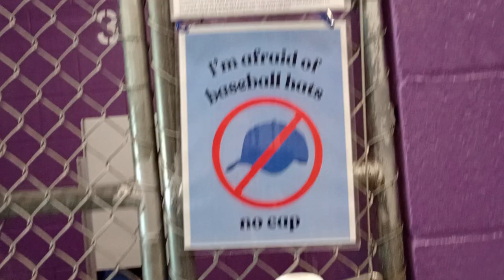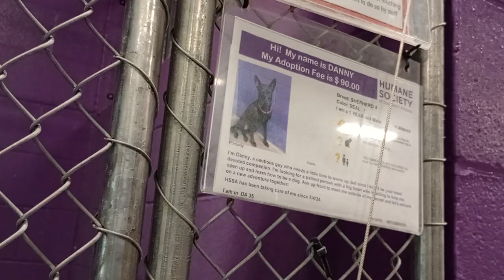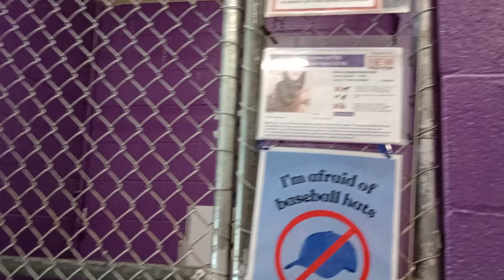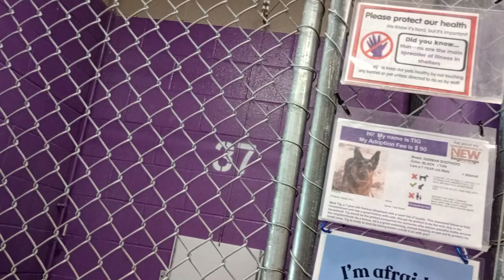Tig 7y Pet Id 943253 kennel 37 HSSAZ shelter letting Tig see me but going if he or Nicolette bark846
It was very very hard not giving food to Nicolette to stop barking at me every once in a while but I didn't want to teach Tig that if you bark at me I will give you food. This was a difficult time for Tig and Nicolette because neither of them know me and how they can behave, get treats from me and be quiet all at the same time. We'll get there. P.S. I check in on neighbor Danny too, but since he could care less for my kibble and I'm not going to take him for a heavenly walk, he really wants little to do with me .. Danny does like the company though, which holds a little value.